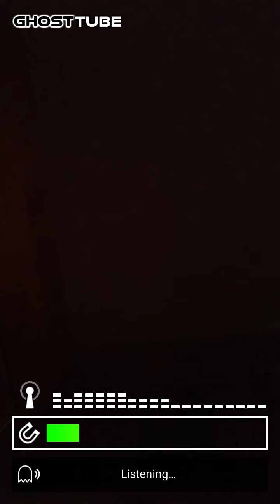GhostTube - Investigation1.mp4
Investigation1.mp4